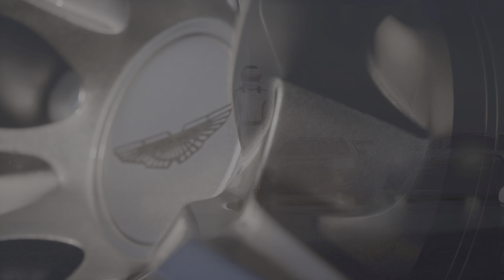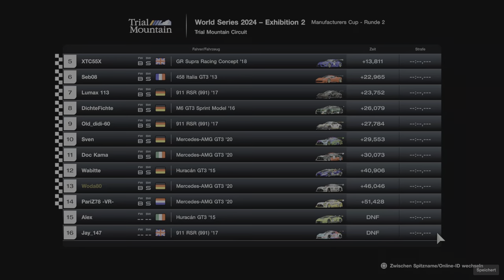Gran Turismo 7 #779 Manufacturer Cup 2024 Exhibition 2 R2 Race